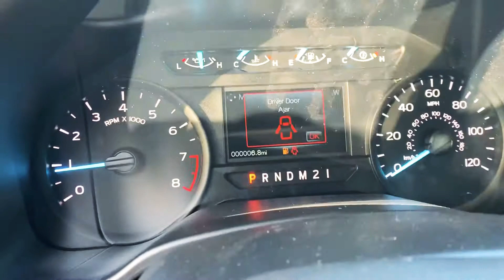NEW 2019 Ford F-150 XL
2019 F-150 XL
4WD supercab
3.3L V6
Stock # 24058